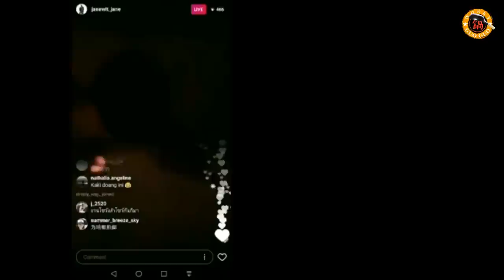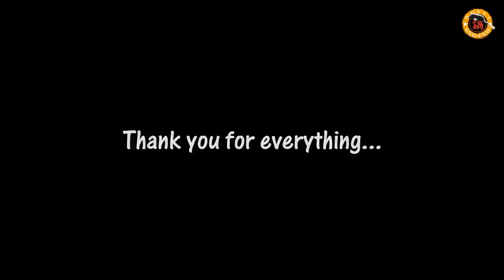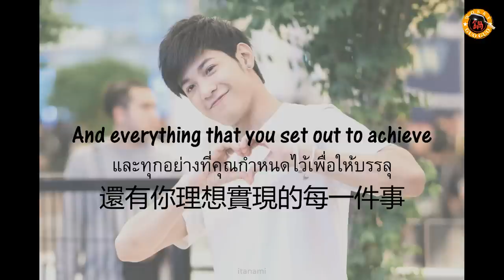Singto Prachaya Ruangroj : Happy 24th Birthday [280718]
Singto's 24th birthday special video by wokkyguoguo 💕

After several nights of sleeping at 3am, I have completed the video I have always wanted to make 😍

Basically there are 3 parts in this video:
1. Birthday segment
2. Fun video montage segment, as well as
3. Emotional segment
This is exactly how Singto makes me feel on a daily basis... Wanting to squeal over his cuteness, laugh over his weirdness, and cry and hug him all at once, that I get dizzy 😂

PS 1: By the way, the Thai words at the end may be inaccurate, I'm not a native Thai so there are probably grammar errors)

PS 2: The video was made shortly after the Wuhan fanmeet

PS 3: Special thanks to the fancam owners (nupear_dent, baXll, Singto fanclub, etc) and I apologize if the logo is cropped out in some vids 🙏 Also thanks to Simply_way_ for uploading the IG stories 💖

PS 4: Songs in this video...
1) 《和你》(With you) by 余佳运 Leo
2) “I Got You” by Mild
3) “In Safe Hands” by Patrick Thomas Hawes

To Singto, the special person who stole my heart the moment Kongpob stood up and challenged Arthit in Sotus the series...

Singto is unlike any celebrity I love. He is quiet and often in his own world. Yet in this little world of his, he lets his fans into his mind by sharing inspiring quotes, snippets of the songs he listens to, and his feelings about school, work and his everyday life.

Singto is humble despite being so popular, he respects his fans and appreciates every one of them. He is very thoughtful when he speaks or does anything, because he doesn't want to hurt anyone's feelings.

I feel so thankful to have crossed paths with this amazing person, even lucky to meet him earlier this month 🤗 Despite me being just a few months younger than him, I feel that he is so much more mature than I am.

Singto, thank you for being my inspiration and my sunshine. I know, deep down in my heart, that as Krist once said, the moment we enter Peraya world, we won't want to ever leave. Peraya is forever 💕 I will always support you, and Krist, in every step of your life journey ahead.